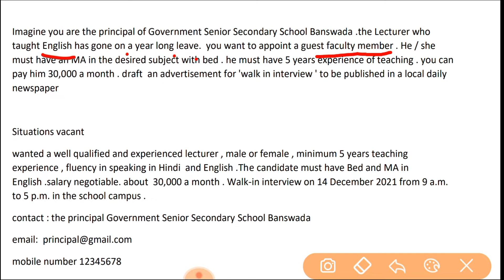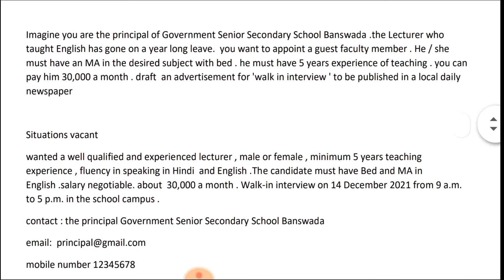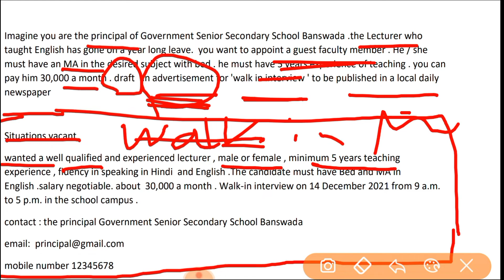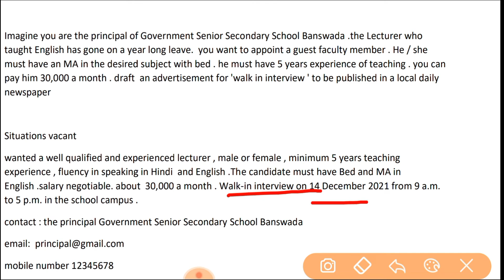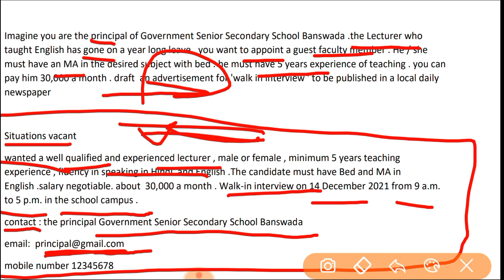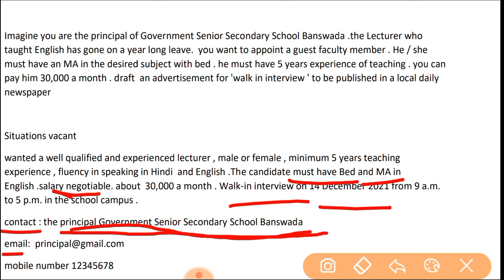advertisement, class 12